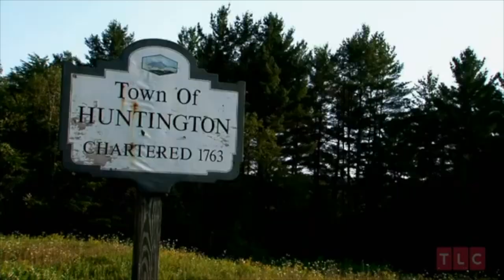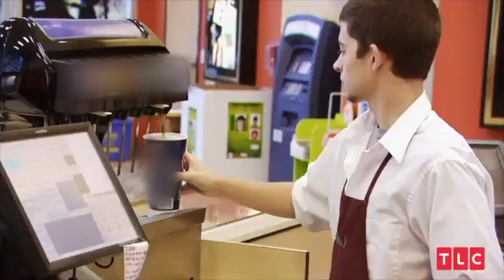TRY NOT TO CRINGE EXTREME CHEAPSKATES ft CONOR ELLIOTT